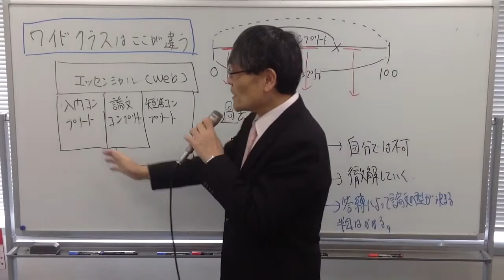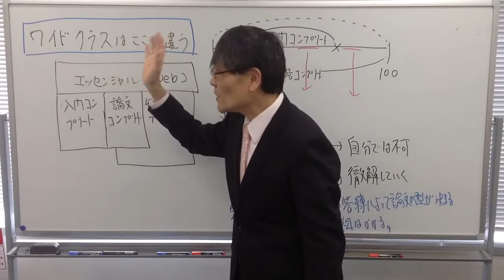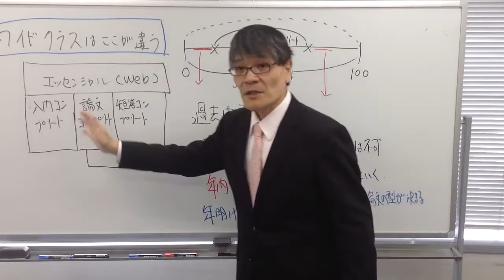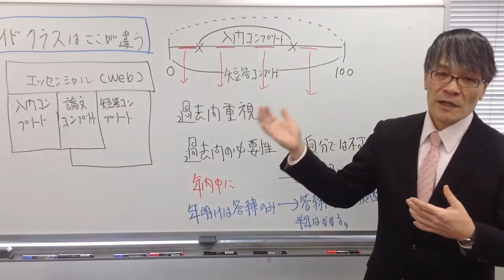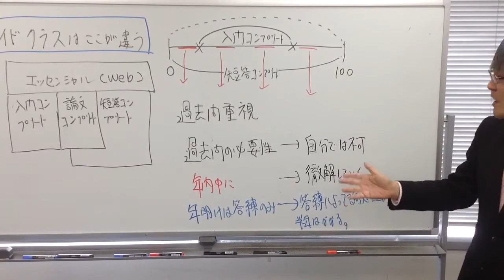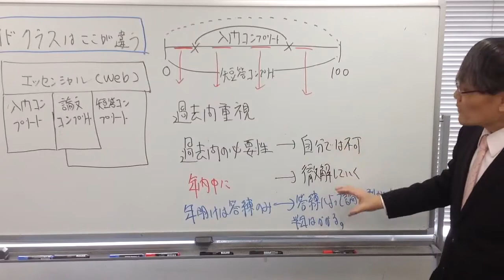WIDEコースはここが違う！ その1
‹無料講座生説明会日程›佐藤卓也講師

「佐藤流オリジナル学習メソッド」

「法律知識ゼロから弁理士試験に挑戦！」

「体験版！ＷＩＤＥコース模擬講義」

☆割引のご案内☆
1月末まで⇒
一般価格より100,000円お得！
上記説明会参加かつ当日申込みで2万円割引

‹お問合せ先›‹チューター予約›
LEC渋谷駅前本校